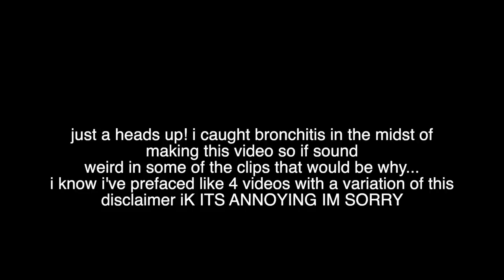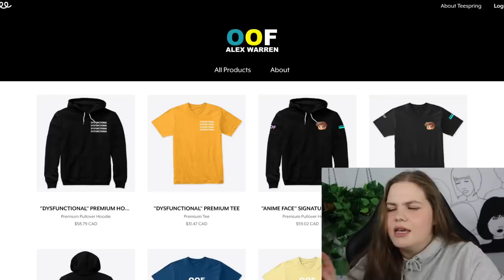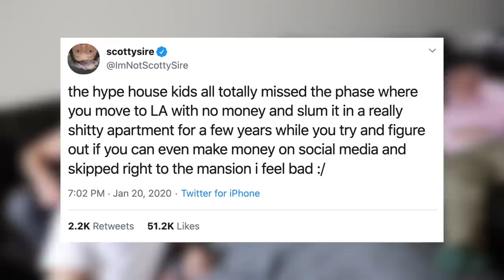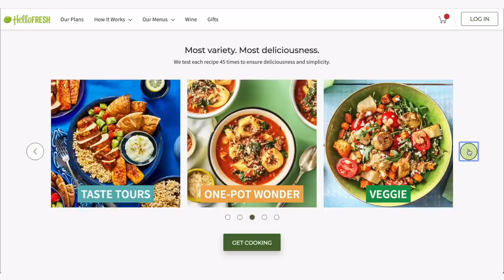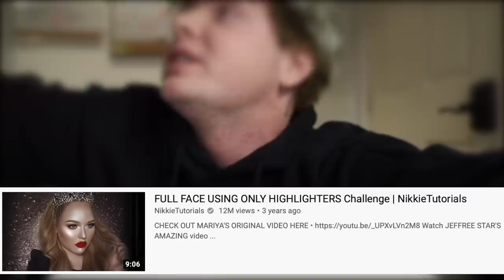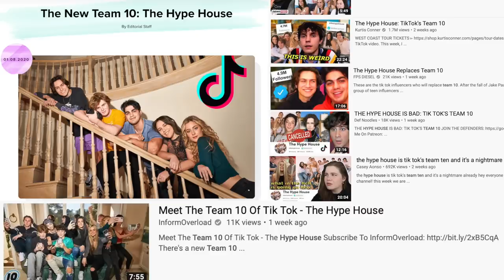exploring the hype house's bootleg david dobrik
Hey everyone! This week we’re going to be looking at a member of the Hype House that has been in some controversy for a hot minute over allegedly copying another Youtuber named David Dobrik. Thought it might be an interesting one to look into so I hope you guys enjoy!

After my first video on the new tik tok group I got some DMs and comments about a member of the hype house and in general a tik tok -er(??? is that what they’re called idk) that people wanted me to look into named Alex Warren and after looking into it I realized why considering there’s definitely some controversy surrounding him right now. SO I thought it would make for an interesting video if we looked into Alex Warren’s content and compared it to the YouTuber that people are claiming he is copying, David Dobrik. I think the situation definitely makes for a good jumping-off point to talk about copycat culture on YouTube in general tbh. Anyways I really hope you guys enjoy this one and if you did feel free to give it a like and subscribe, all that good stuff! lmao fr tho hOPE YALL ENJOY TYTY FOR WATCHING :)))

alsooo as always if you have any video suggestions or topics you think could make for a good video, please send them my way! i’m always looking for new stuff to make videos on. otherwise i’ll see you guys in the comments, have a great weekend!! :)

// Socials~*~*~*

if you see this comment: Herculanum.